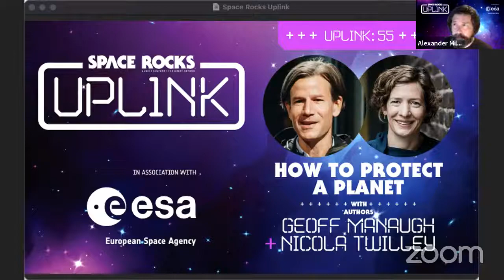Uplink 55: How to Protect a Planet with Geoff Manaugh and Nicola Twilley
Join us on Thursday 29th July for Uplink 55. Our guests will be authors Geoff Manaugh and Nicola Twilley, who collaborated on the new title Until Proven Safe: The History and Future of Quarantine. We'll be discussing the origin and practices of quarantine to slow the spread of disease and how it’s applied today in space exploration to prevent contamination between life on Earth and possible alien life elsewhere in the solar system. We’ll be live from 8pm (BST) / 9pm (CEST) / 3pm (EDT). You can set yourself a reminder here.

Geoff Manaugh and Nicola Twilley have been researching quarantine since long before the COVID-19 pandemic. Until Proven Safe: The History and Future of Quarantine is a book as compelling as it is definitive, not only urgent reading for social-distanced times, but also an up-to-the-minute investigation of the interplay of forces – biological, political, technological – that shape our modern world. In the book, Geoff and Nicola meet NASA’s Planetary Protection Officer, tasked with saving Earth from extraterrestrial infections, and ESA astronaut Paolo Nespoli about how to keep space travellers safe from sickness during their missions. They also introduce us to the corporate tech giants hoping to revolutionise quarantine through surveillance and algorithmic prediction.

Geoff Manaugh is a Los Angeles-based freelance writer and the author of A Burglar’s Guide to the City, on the relationship between crime and architecture. The book was a New York Times-bestseller for two months, and, in 2016, was optioned for television by CBS Studios. According to Amazon, it was one of their Best Books of 2016. He has been Editor-in-Chief of Gizmodo (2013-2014), a Contributing Editor at Wired UK (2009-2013), and Senior Editor of Dwell (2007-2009).

Nicola Twilley is a regular contributor to The New Yorker. As well as co-authoring Until Proven Safe, she is also working on a book about refrigeration. She is also the co-host of Gastropod, a biweekly podcast that reveals the hidden history and surprising science behind a different food and/or farming-related topic. In her spare time, she makes smog meringues.

Space Rocks is a celebration of space exploration and the art, music, and culture it inspires, in association with the European Space Agency.

You can also sign up to our new weekly newsletter MISSION UPDATE right